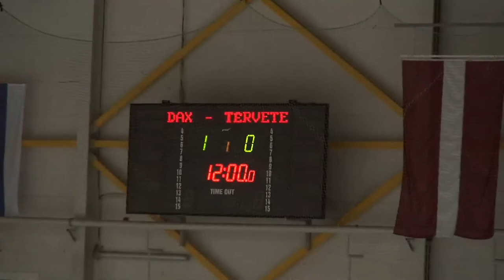EHL: DAX Logistics pret Tērvete 24.10.2014.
Entuziastu Hokeja līgas (EHL) RZ divīzijas spēle starp HK "DAX Logistics" un HK "Tērvete". HK "Tērvete" spēj līdz spēles pamatlaika beigām izlīdzināt spēles rezultātu, bet zaudē pēcspēles metienos un zaudē ar rezultātu 2:3.
Piņķi, Inbox.lv ledus halle, 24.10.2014.